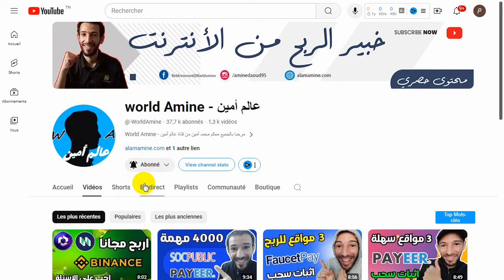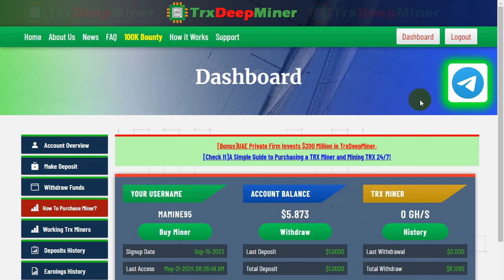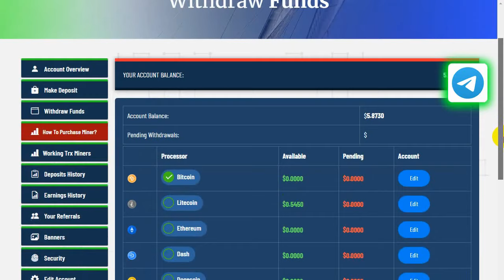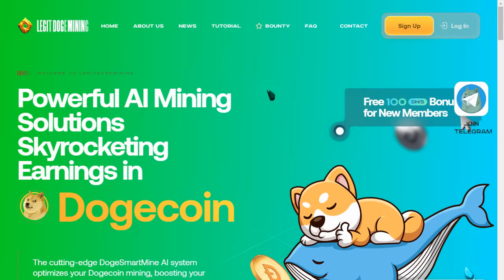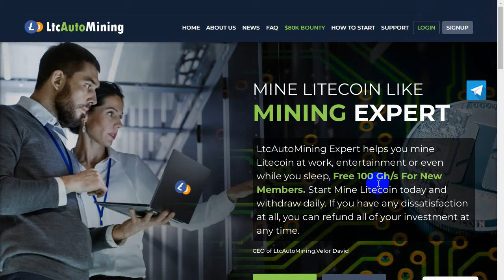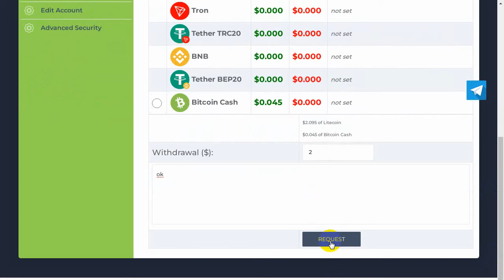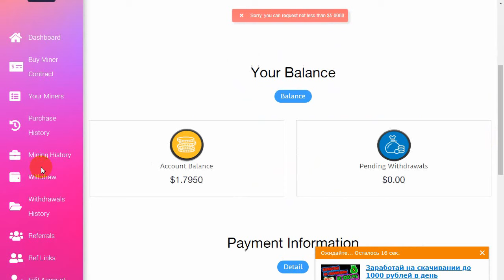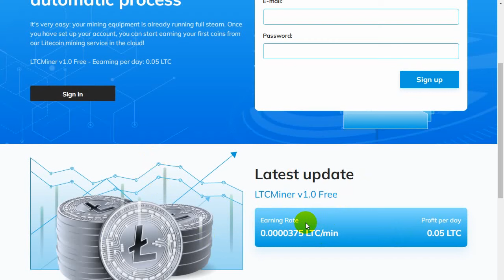مواقع صادقة للربح من تعدين سحابي 🔥 عملات رقمية مجانا ✅ سحبت 15 دولار